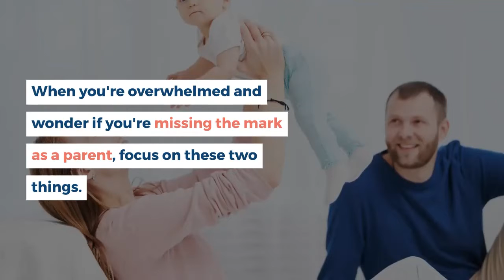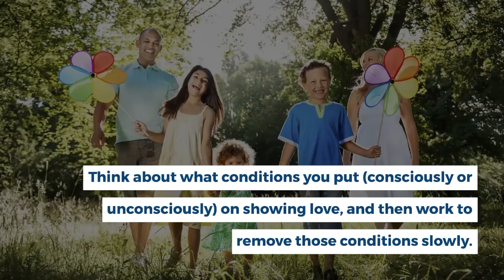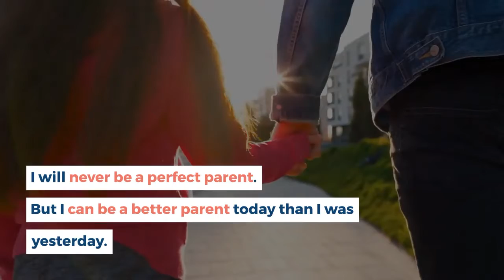2 Important Keys to Great Parenting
You want to help your children make the most of their potential, and you want them to contribute to society.  But it’s time-consuming to sift through all the parenting tips out there.

Here’s how to examine your parenting to find which of these you can improve on starting today.